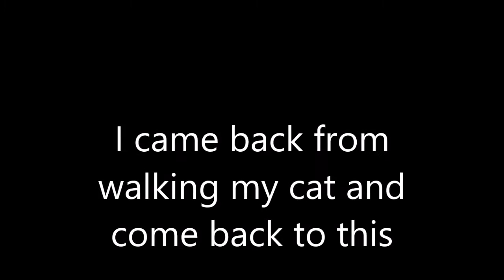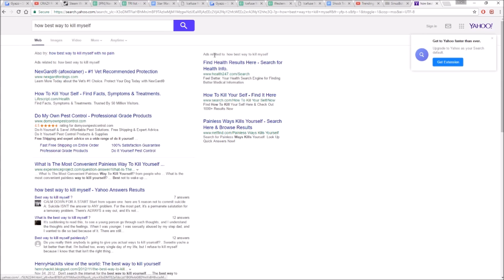Why to not go AFK in Naval channels